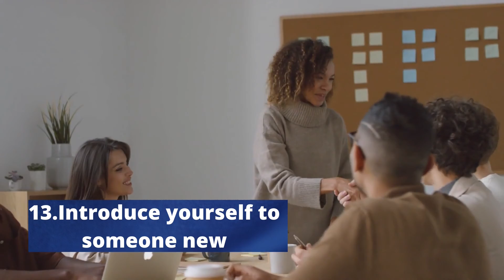Leave Your comfort Zone and do more of What you love|Introverts|Psychology of Human Behaviour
Introverts leaving their comfort zone and doing more of what they love.